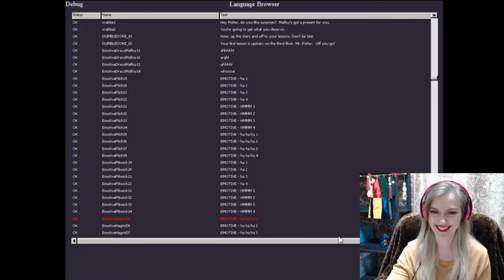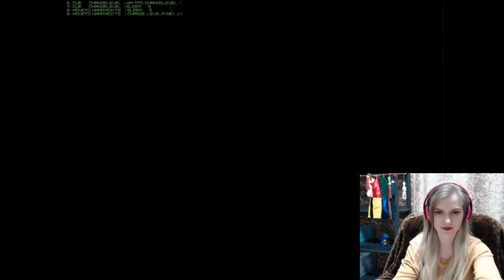BROOMSTICK CHASE FAIL Let's Play Harry Potter and the Philosopher's Stone - Part 3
We try to survive Herbology class,  chase down Malfoy, and go to Hagrid's for tea.